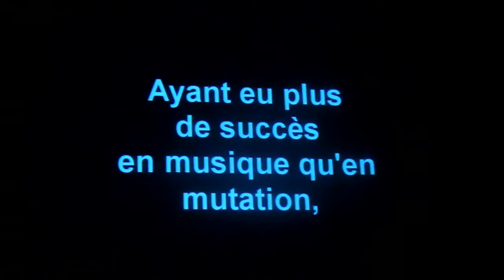Death from above-Blood on your hands (Changed version)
This is a cover made by Guillaume Auger and Louis Desrosiers at Secondaire en spectacle 2011. They won the first place with this song !